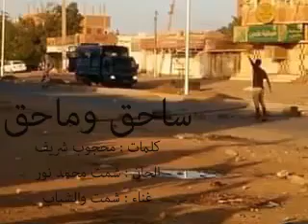شمت محمد نور.. اغاني الثورة السودانية - ساحق وماحق.. شمت والمجموعة.. محجوب شريف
كلمات: محجوب شريف
 ألحان: شمت محمد نور
غناء: شمت محمد نور، مي محجوب شريف، حمزة ادم

ساحق وماحق
ﻭﺑﻼ ﻣﺘﻼﺣﻖ
ﻭﺃﻳﻀﺎ ﺧﻢ
ﻃﺎﺑﻖ ﻳﻄﺎﺑﻖ
ﺁﺧﺮ ﻃﺎﺑﻖ
ﺻﻨﻘﻊ ﻋﺎﻳﻦ
ﺷﻮﻓﻦ ﻛﻢ؟؟
ﻳﺎﻣﺴﺘﻬﻠِﻚ
 ﻭﻳﺎ ﻣﺴﺘﻬﻠَﻚ
ﺣﺎﺫﺭ ﻣﻬﻠﻚ
ﺃﻭﻋﻚ ﺗﻬﻠﻚ
ﺏ ﺍﻟﺘﺨﺪﻳﺮ
ﻓﻴﻤﺘﻮ
ﻭﻓﻴﻜﻲ
ﻭﻗﻤﺢ ﺍﻣﺮﻳﻜﻲ
ﻭﺍﻟﻼﻓﻨﺪﺭ
ﻋﻄﺮﻭ ﻳﻄﻴﺮ
ﻭﺯﻳﺖ ﺃﺑﻮ ﺳﻤﻜﺔ
ﻟﻠﺘﻘﻠﻴﺔ ﻭﻟﻠﺘﺤﻤﻴﺮ
ﻭﺇﻧﺖ ﺑﺘﺤﻠﻢ
ﻳﺎ ﻋﺒﺪﺍﻟﻠﻪ
ﺑﻤﻮﻳﺔ ﺍﻟﺰﻳﺮ
ﻋﻤﻚ ﺻﺎﺑﺮ
ﺭﺍﺳﻮ ﺇﺗﻨﺘﻒ
 ﺏ ﺍﻟﺘﻔﻜﻴﺮ
ﺷﻔﻊ ﺳﺘﺔ
ﻭﺳﺎﻛﻦ ﺣﺘﺔ
ﺃﻧﻴﻤﻴﺎ ﻭﺣﻤﻲ
ﻭﺑﻴﺘﻮ ﺿﻠﻤﺔ
ﻛﻘﺎﻉ ﺍﻟﺒﺌﺮ
ﻓﻜﻮ ﺩﺭﺑﻨﺎ
ﻭﺟﻌﺘﻮ ﻗﻠﺒﻨﺎ
ﻭﺣﺘﻲ ﻛﻠﺒﻨﺎ
ﺃﻛﻞ ﺟﺮﺟﻴﺮ !!
ﻫﻢ  ﻫﻢ  ﻫﻢ .
ﻏﻢ ﻏﻢ ﻏﻢ
ﺫﻡ  ﺫﻡ  ﺫﻡ
ﻫﻢ ﻏﻢ  ﺫﻡ
ﻭﺁﺧﺮﺗﺎ  ﺩﻡ
ﻏﻤﺔ ﻭﻛﺘﻤﺔ
ﻭﺯﻧﻘﺔ ﻭﺫﻡ